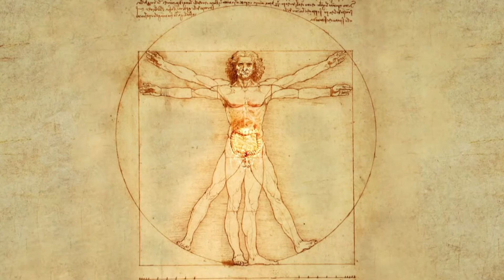[파리바게뜨] 시간을 담는 셰프, 상미종?👀 니가 왜 거기서 나와😎 효모의 신기한 세계🍞 그 속으로 들어가보자🙆🏻‍♀️(5m)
KBS 다큐인사이트 시간을 담는 셰프 방영📺
상미종?👀 니가 왜 거기서 나와😎

빵에 빠질 수 없는 요소! 바로, 효모🍞
누룩에서 찾은 효모와 김치와 누룩에서 찾은 유산균으로✨
우리만의 발효종을 만들다?🤭

더 맛있는 빵의 비밀, 자연에서 찾은 토종 효모! 상미종💙
우리가 만든 상미종으로 다양한 음식 문화의 기준을 한단계 UP!👍🏻

특허받은 SPC 토종효모와 유산균의 건강한 만남💪🏻
한국 고유의 발효종! 상미종 이야기✨
우리 고유의 미생물로, 우리 고유의 방식으로 만든 빵🍞
지금 바로 파리바게뜨에서 만나보세요💙